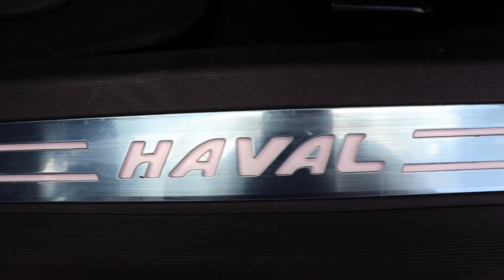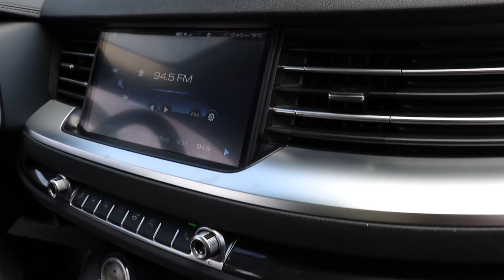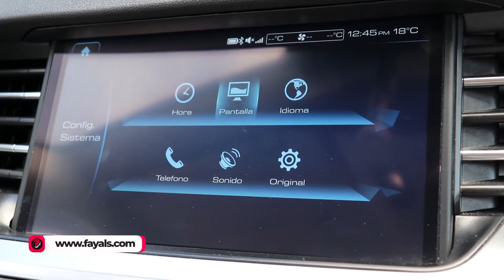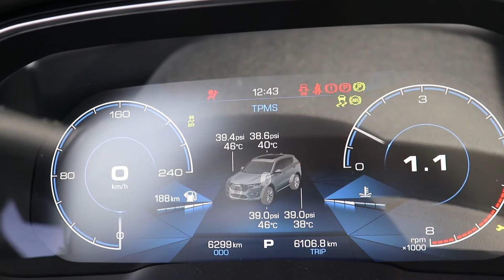Haval H6 2021 Ecuador Review - Lo mejor de China en un SUV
Conoce toda la información acerca del nuevo Haval H6 2021, el precio en Ecuador desde 29.990$